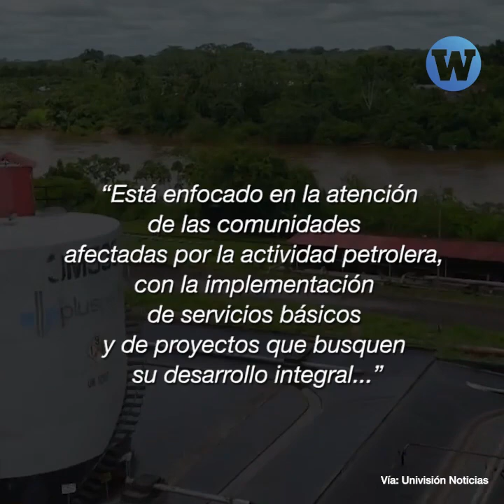Paro Amazónico: Pueblos afectados por las actividades petroleras exigen remediación de los daños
Pueblos indígenas de Loreto llevan más de 60 días de paro y piden que sus demandas sean atendidas por el gobierno central.